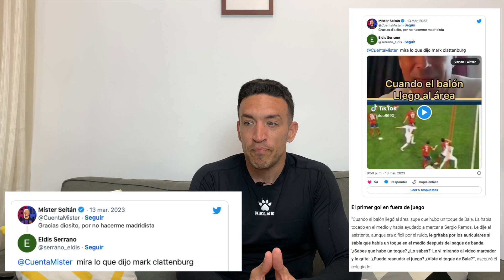🚨🚨 ANTICORRUPCIÓN SE HACE CARGO DEL BARÇAGATE | 🤡 DEPORTES CUATRO Y PIQUE NOS TOMAN POR TONTOS 😂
✅ Las noticias se suceden y prácticamente no hay tiempo de asimilar una que nos salta otra. Esta vez hablo de las SIETE empresas de usó el Barça para pagar a Negreira y también de Anticorrupción, quien pasa ahora a hacerse cargo del Barçagate debido a su complejidad y relevancia. Además, comento la última tontería de Piqué y la noticia de Deportes Cuatro, que recupera unas declaraciones de 2020 y las respalda con un tweet de MISTER SEITAN. Para lo que han quedado. Ah! Y Laporta cancela la comida de directivas por su rabieta de niño pequeño.

🔥🎵 ¡Y ahora llegué a TikTok!